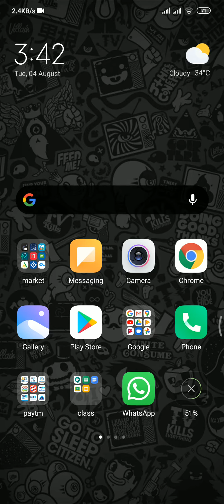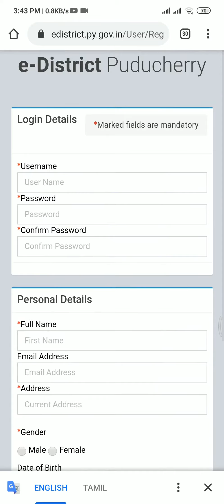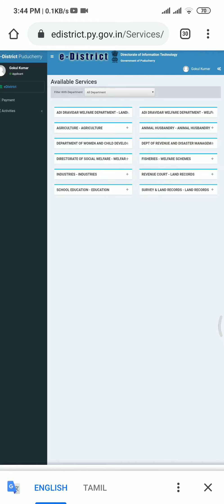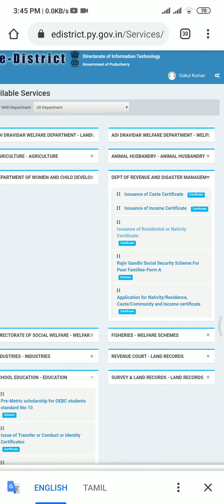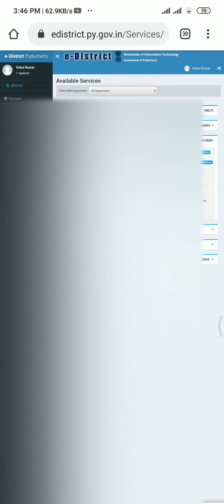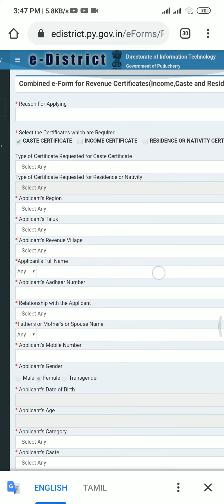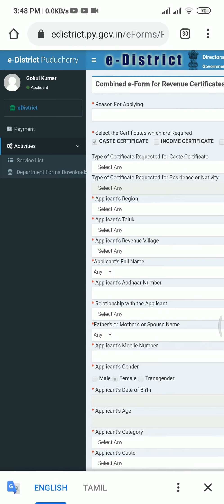How to Get Pondicherry Online Caste, Income, Nativity Certificate |e-district online application|py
online application for income certificate citizen applying process explained.